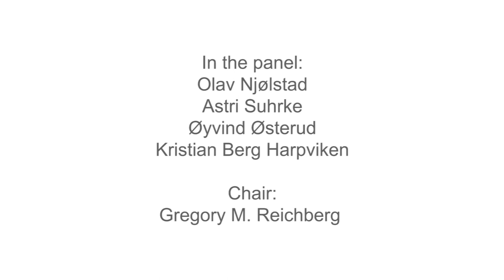The Nobel Peace Prize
This panel discussion focuses on the contemporary relevance of the Nobel Peace Prize. The annual conferral of the Nobel Peace Prize draws worldwide attention, representing a key forum for reflection on the nature, scope, and pathways to peace. Although the designation of laureates must remain within the criteria set by Alfred Nobel – efforts promoting "fraternity between nations, the abolition or reduction of standing armies, and the holding and promotion of peace congresses" – the understanding of these criteria has shifted in the course of the last one hundred years, some would say dramatically so.

Panelists:

Olav Njølstad, Director of the Nobel Institute and Secretary of the Nobel Committee

Chaired by Gregory M. Reichberg, Research Professor and Head of the Research School on Peace and Conflict, PRIO and UiO